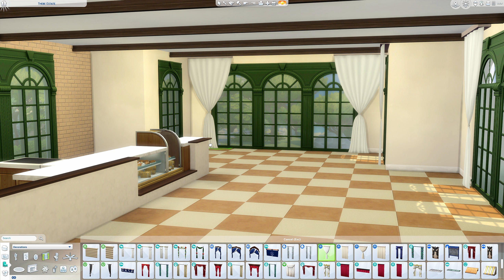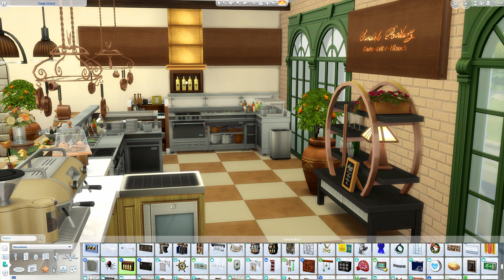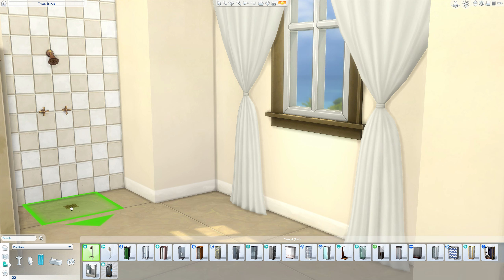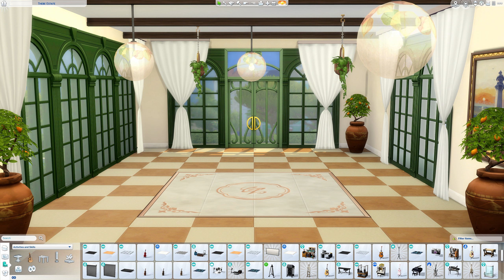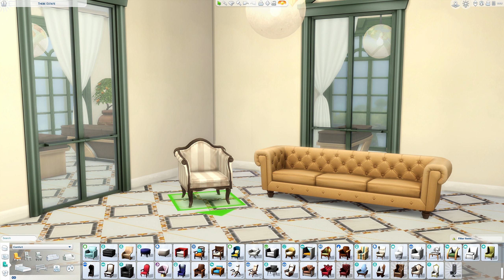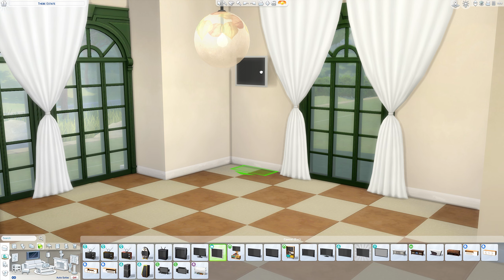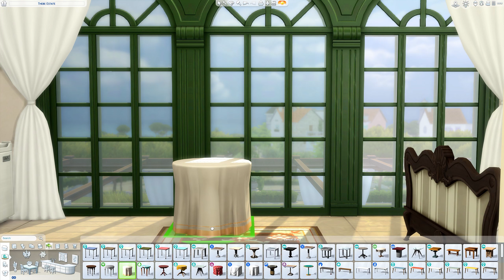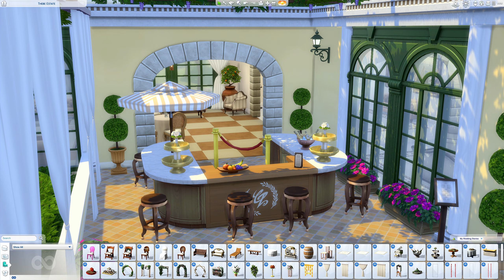LUXURY HOTEL TARTOSA Resort & Spa (NO CC) The Sims 4 || Speed Build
Today I'm building a Luxury Mediterranean-Inspired Hotel & Spa in Tartosa.
- Luxurious Rooms and Suites, Restaurant, Pool, Gym, Garden
- Located in Tartosa (50x50)

You can download this build on The Sims 4 Gallery!
Gallery ID: SimCubeez
Name: Luxury Hotel Tartosa

0:00 Intro
1:16 Exterior & Floor Plan
3:45 Restaurant
5:24 Terrace Suite
7:39 Lobby & Lounge
8:44 Honeymoon Suite
10:06 Spa & Gym
12:04 Rooms & Suite
13:52 Pool & Garden
18:14 Build Tour